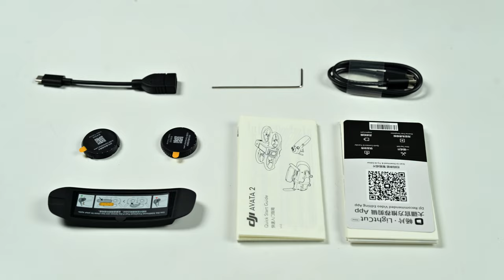Mở hộp DJI Avata 2, được nâng cấp ngoại hình và cảm biến to hơn.